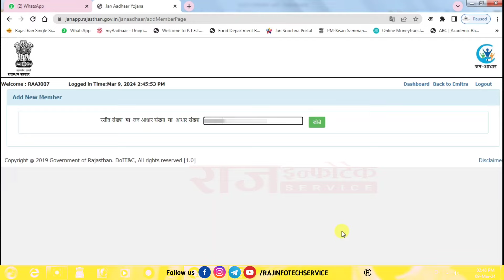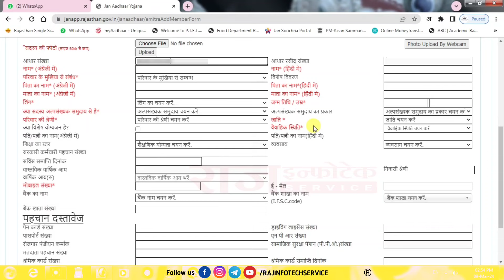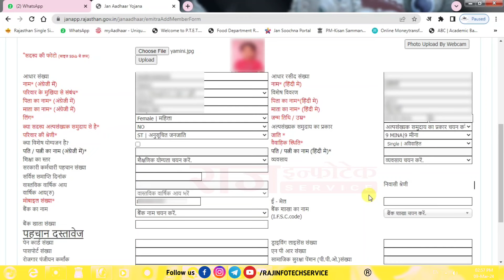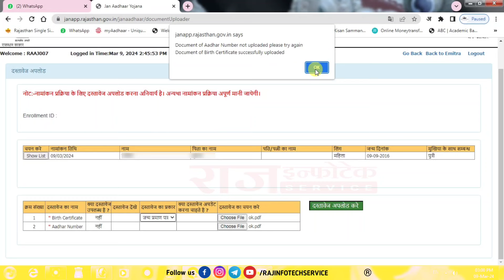Jan Aadhar New Member Ad | जन आधार में नया सदस्य कैसे जोड़े ।